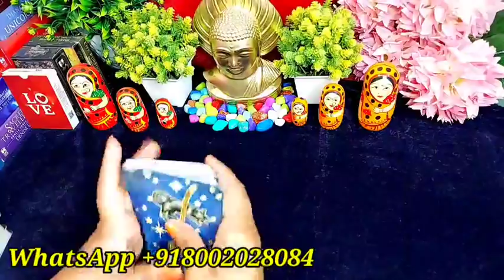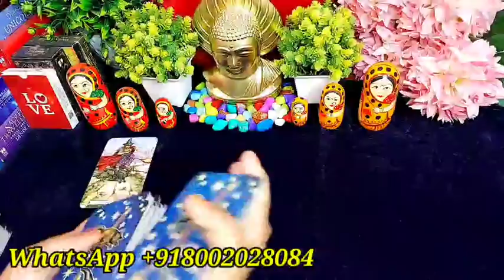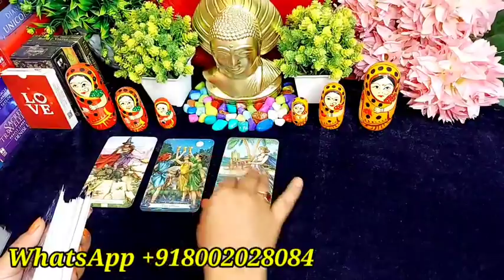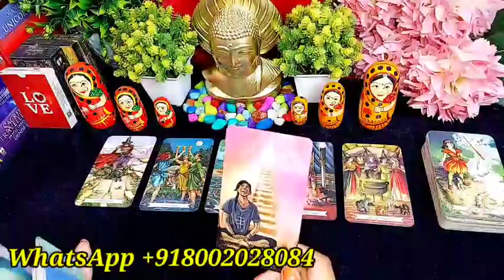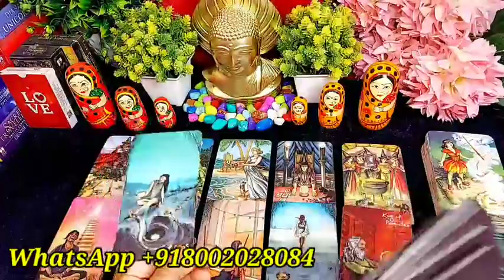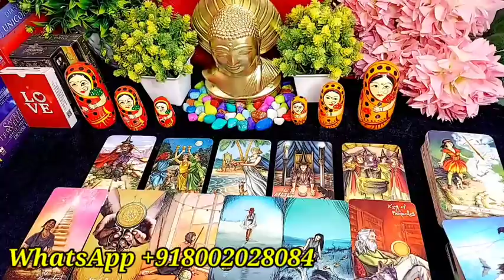KYA AAP UNKE DIMAG ME HAR WAQT REHTE HAIN?/HINDI TAROT READING TODAY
Hi friends 👋

💞 Distance relationship
💞 Career reading

777 TAROT WITH RUHI